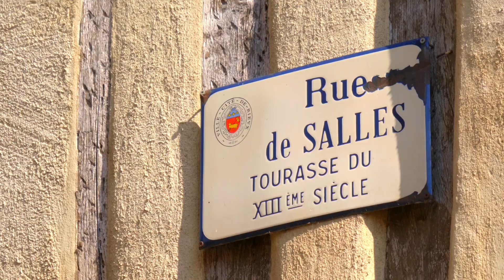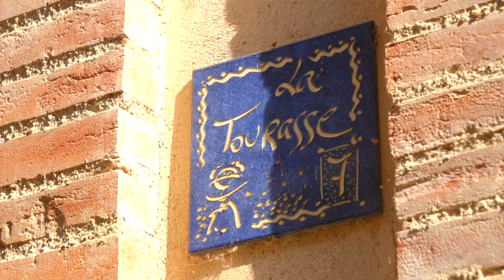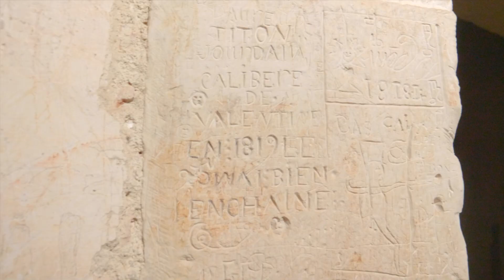DÉTOURS DE FRANCE RIEUX VOLVESTRE (Haute Garonne)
Étape incontournable en Occitanie, Rieux Volvestre, ancienne cité épiscopale située au sud de Toulouse. Visite avec Marion Bellegarde de l'office du Tourisme intercommunal du Volvestre.